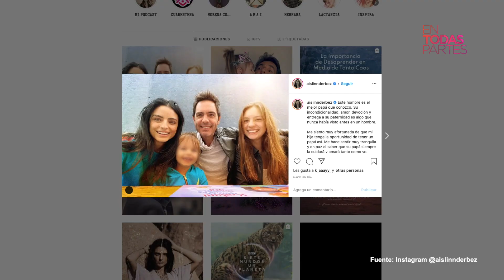Aislinn Derbez y el emotivo mensaje para Mauricio Ochmann por el día del padre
Aislinn Derbez dejó un gran mensaje para Mauricio Ochmann